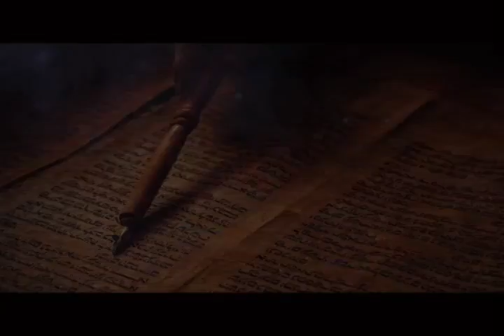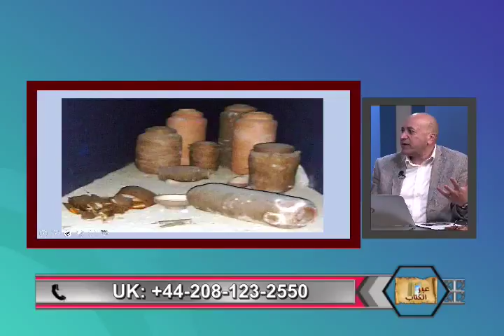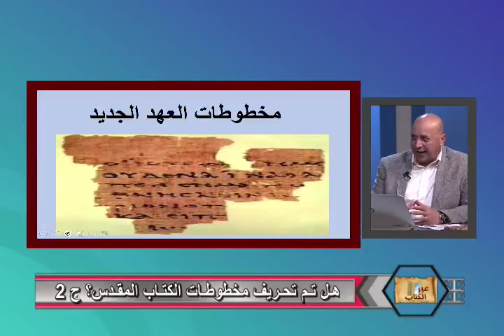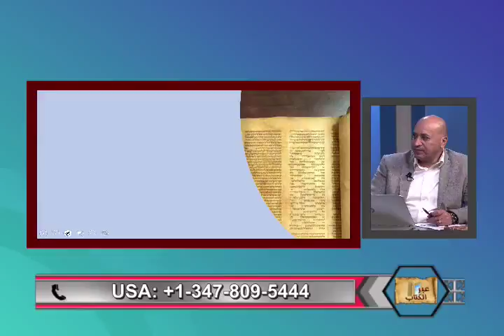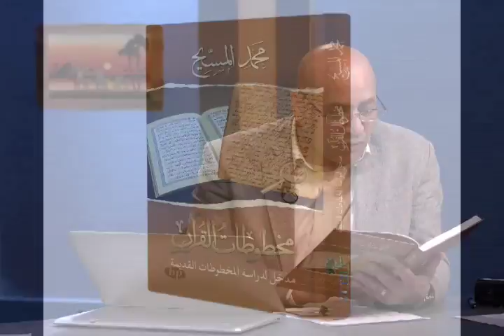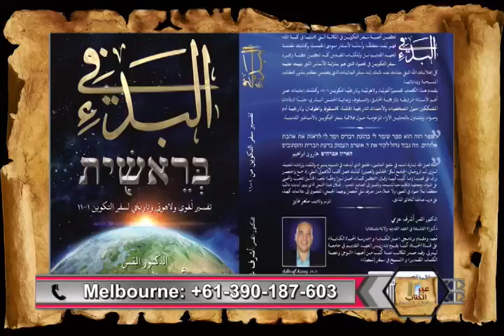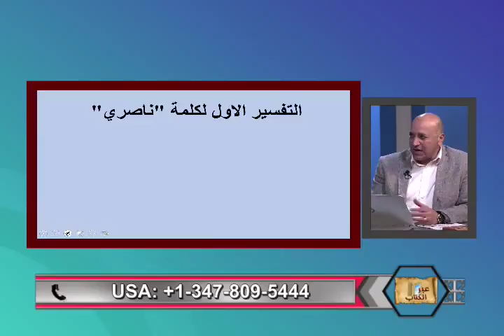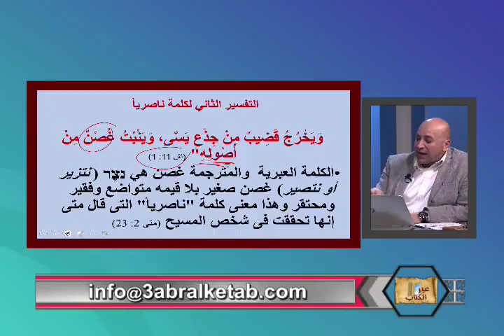هل تم تحريف مخطوطات الكتاب المقدس؟ -عبر الكتاب - 224-ج٢